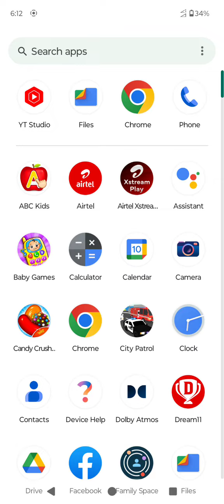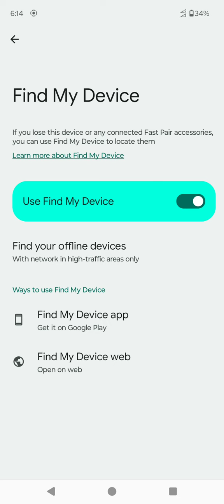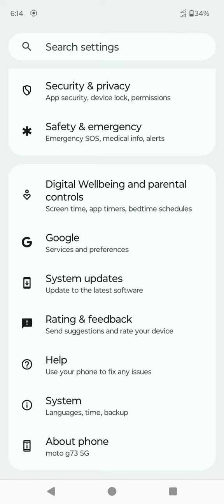Chori Hone Ya Gum Hone Se Pahele | Find Your Offline Device | Setting Kaise Kare | Without Network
Mobile chori ya Gum Ho Jaane per Kya Karen

अपने खोए हुए डिवाइस को कैसे ढूंढे?

क्या मैं अपने खोए हुए फोन को ट्रैक कर सकता हूं अगर यह स्विच ऑफ है?

मोबाइल चोरी होने के बाद कैसे ट्रैक करें?

चोरी का मोबाइल कैसे पकड़ा जाता है?

शिकायत

ये भी खोजते हैं

मेरा डिवाइस सेट करें

Find My friend device

गूगल डिवाइस मैनेजर

डिवाइस सेटिंग खोलें

लोग ये भी खोजते हैं

setup my device - android

मेरा फोन ढूंढें

Find My Device ka matlab kya hota hai

Find My Device kaise use kare